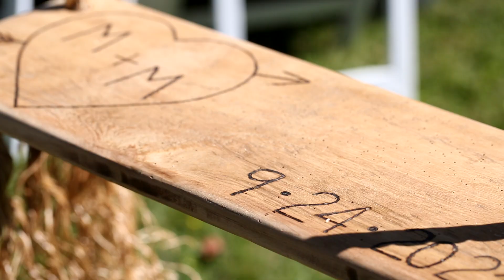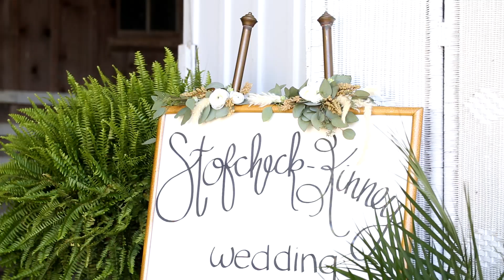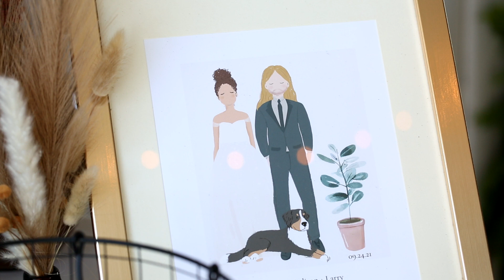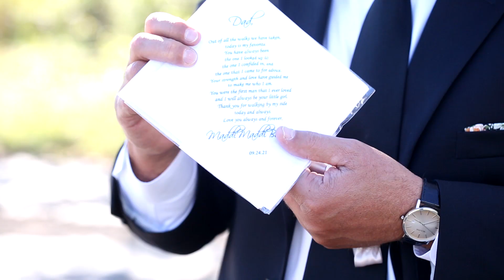Madison & Mac Wedding Highlights